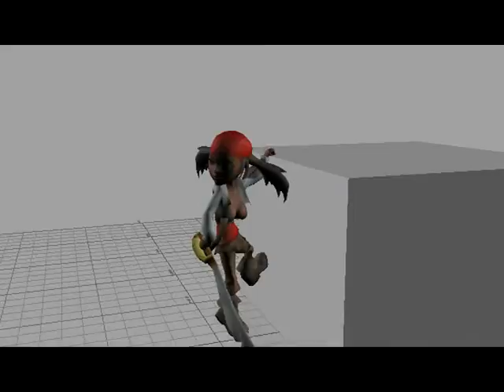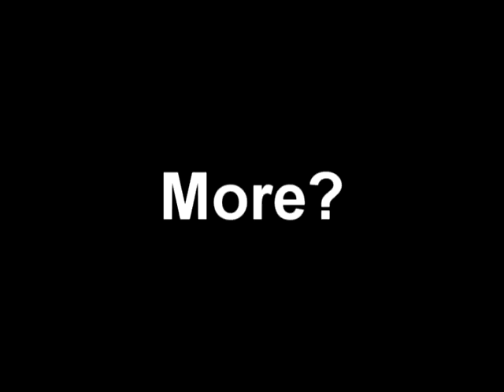"SHUOGRAPHICS" animation portfolio ver.2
"SHUOGRAPHICS" offers you a number of graphic services for game content creation including Hi/Low poly modeling and texturing (character, level and props creation).